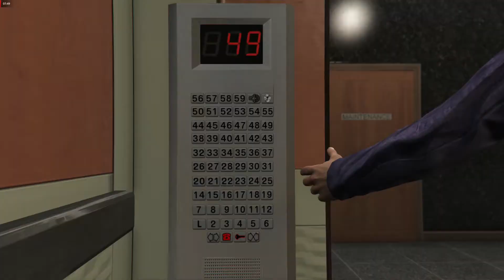GTA 5 (Part-63) The Bureau Raid